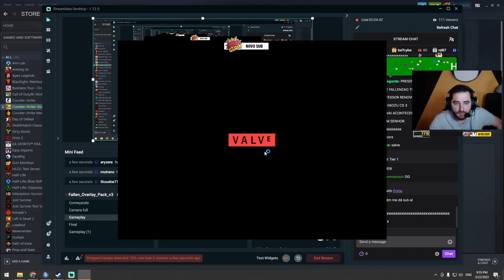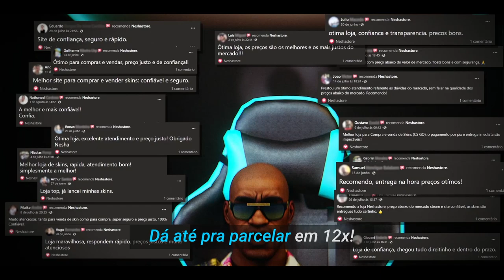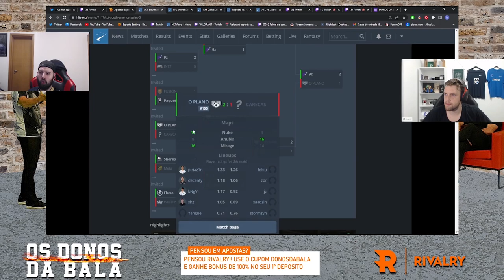OS MOMENTOS MAIS ENGRAÇADOS DO CS!! (Gaules, Fallen, Apoka, Liminha, Mch) (Parte 5)